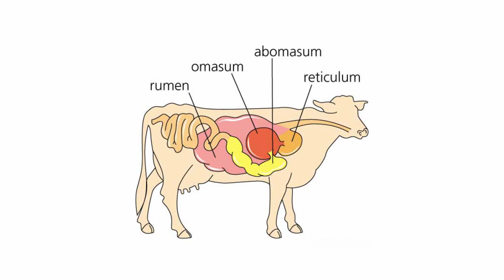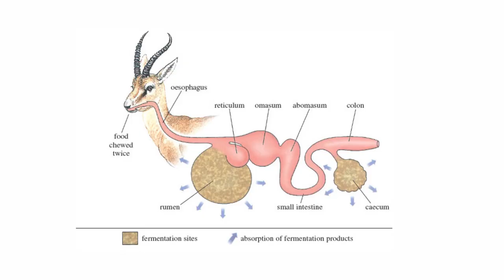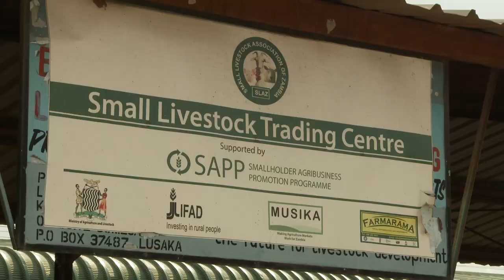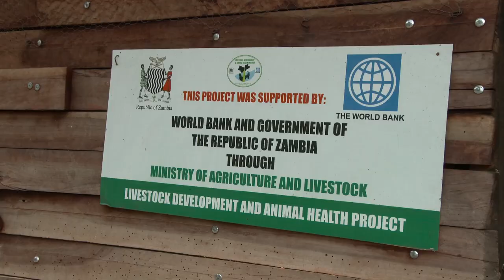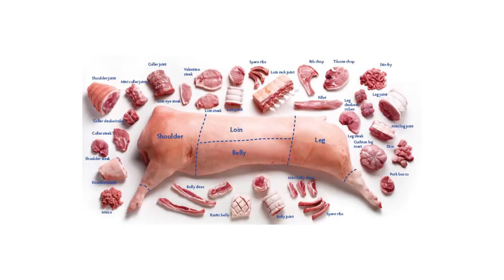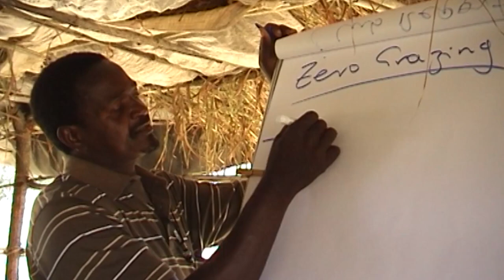Livestock Opportunities and Challenges: Part 2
This is a continuation of Part 1. It continues to explore the opportunities and challenges in the livestock sector in Zambia among smallholder farmers.